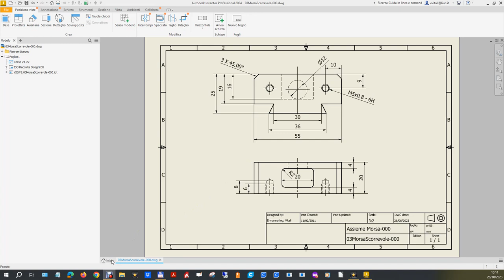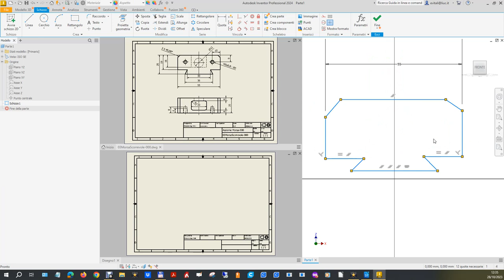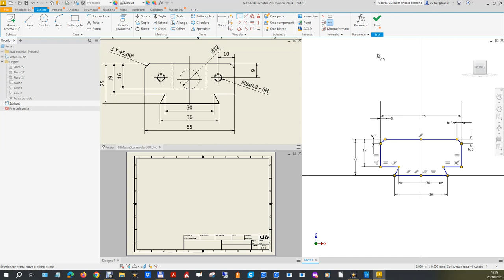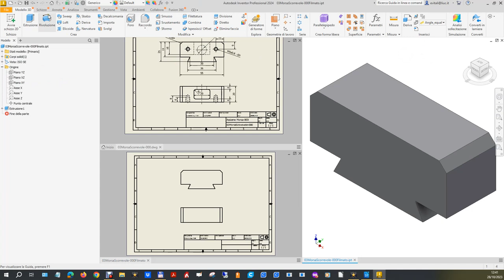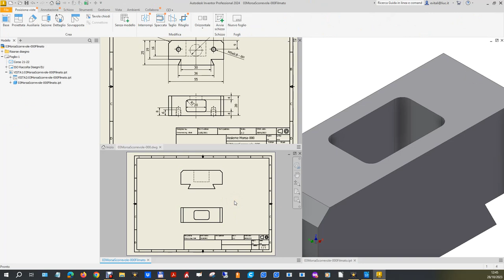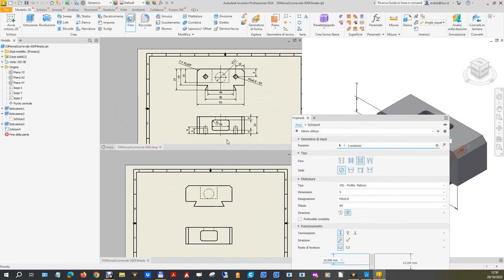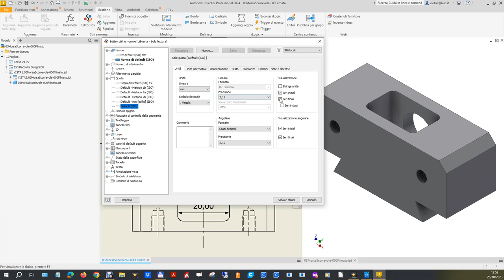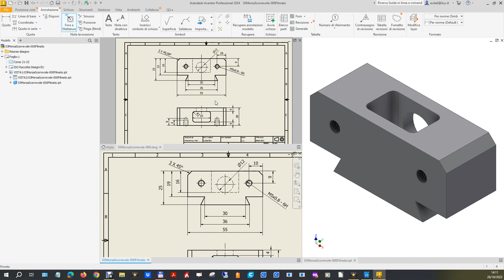MOD-017 Esercizio 03MorsaScorrevole-000.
Regia del filmato Esercizio 03MorsaScorrevole-000.

Esercizio legato alla costruzione dell’assieme Morsa-000: questo file di parte verrà infatti utilizzato per la costruzione della Morsa-000 della playlist “Modelli 3D Inventor” (filmato 021).
A sua volta il filmato “Inventor 043: strumenti di modifica di Assiemi”  della playlist “Corso Base Inventor” utilizzerà  l’Assieme Morsa-00 per discutere dell’argomento “Modifiche ad un Assieme: analisi, metodi e strumenti”.
Esercizio classificato di difficoltà bassa per la modellazione solida, medio-bassa per l’interpretazione delle proiezioni ortogonali data la disponibilità di due sole viste con qualche particolare non in vista.
Al solito, ricostruendo contemporaneamente allo sviluppo del modello le stesse proiezioni ortogonali (metodo e viste) fornite come dato del problema, è possibile aiutarsi nella comprensione dell’oggetto facilitando la modellazione finale, e correggendo, qualora ce ne fosse bisogno,  le scelte fino a quel punto effettuate.

0:00:10 Caricamento e presentazione e dell’esercizio.
0:00:22 Analisi dell’oggetto.
0:00:51 Apertura files di parte e disegno.
0:01:30 Preparazione schermo.
0:02:00 Schizzo profilo morsa.
0:02:39 Sistemazione geometria.
0:03:48 Sistemazione quote.
0:07:26 Considerazioni sulla sequenza di costruzione degli schizzi.
0:08:10 Estrusione.
0:08:44 Salvataggio file e messa in tavola.
0:09:33 Nascondimento delle linee tratteggiate della vista dall’alto.
0:10:57 Secondo schizzo: scasso.
0:12:31 Come evitare calcoli per centrarlo su x.
0:14:00 Estrusione.
0:14:25 Sistemazione del secondo schizzo con i raggi di raccordo.
0:14:50 Controllo proiezione ortogonale.
0:14:59 Terzo schizzo: foro.
0:16:32 Estrusione cilindro.
0:17:10 Controllo proiezione ortogonale.
0:17:40 Schizzo dei centri delle filettature.
0:18:55 Fori filettati.
0:20:20 Controllo proiezioni ortogonali.
0:20:58 Proiezioni ortogonali: assi.
0:22:30 Quote vista dall’alto.
0:23:49 Quote vista principale.
0:26:52 Conclusioni.